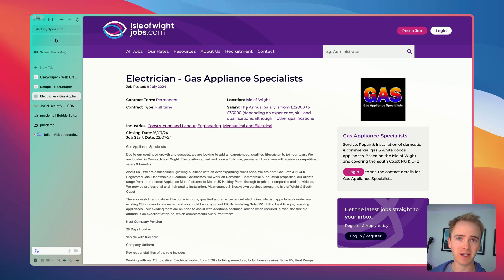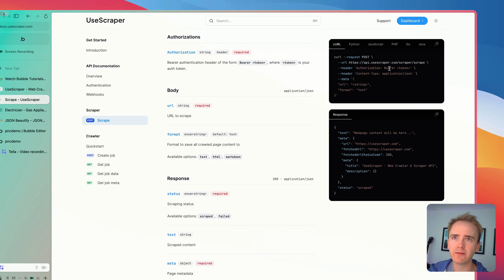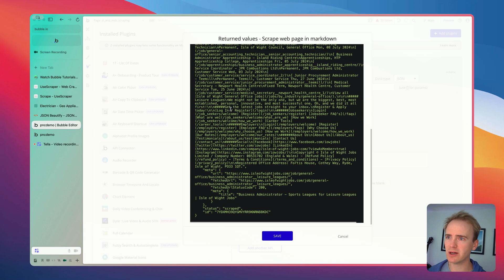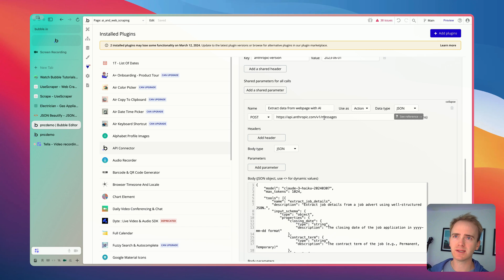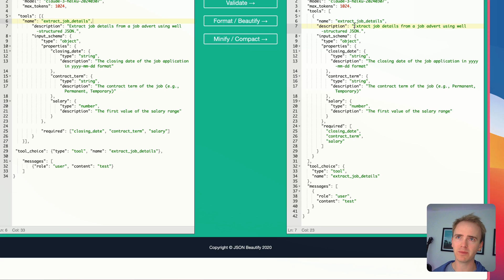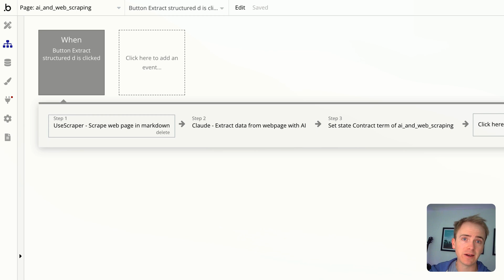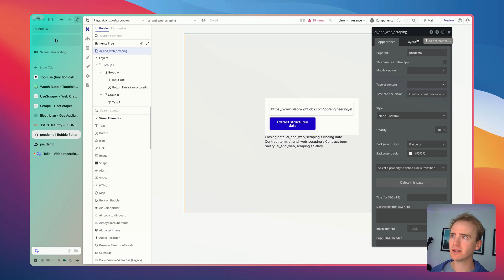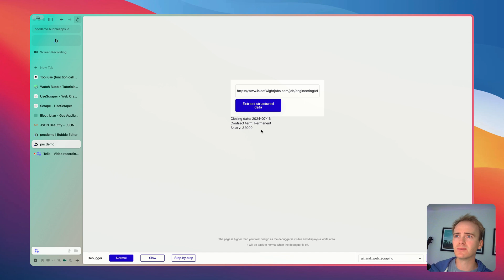Breaking Down AI Web Scraping Techniques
Unlock the power of AI web scraping with Bubble! Discover how to extract structured data from job listings using an AI model. Learn to pull out key details like closing date, contract term, and salary with ease.

This game-changing technique combines web scraping with Claude Sonnet 3.5, an advanced language model, to deliver clean JSON data ready for your no-code app. Say goodbye to messy text and hello to intelligent, structured results.

📈 Accelerate the launch of your startup with our intensive mentorship programme for SaaS founders

00:00 Introduction to AI web scraping technique
00:27 Extracting key data from job listings
00:49 Benefits of AI-assisted web scraping
01:12 Promoting Planet No Code membership
01:56 Using the UseScraper API for web scraping
03:00 Setting up UseScraper in Bubble
04:11 Configuring API call parameters
04:46 Examining scraped web page results
05:32 Structuring data with Claude AI
06:32 Configuring Claude API in Bubble
07:39 Explaining tool function for structured JSON
08:34 Defining fields for AI extraction
09:42 Using Claude API documentation
11:00 Debugging JSON syntax in Bubble
11:29 Integrating scraping workflow in Bubble
13:27 Using custom states for temporary storage
14:53 Setting custom states with extracted data
16:12 Advantages of Claude for structured data